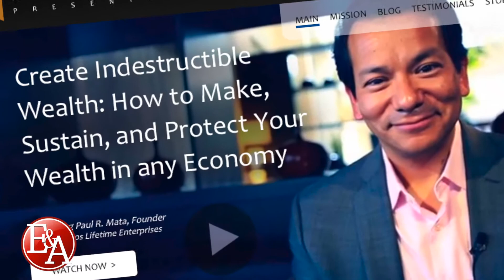Experts & Authorities Interviews with Entrepreneurs and exceptional small businesses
Our clients say it better than we ever could. Listen to their show experience working with the production team at E&A in Palm Springs Ca. The show "Experts and Authorities" is dedicated to Showcasing Excellence in small business, celebrating the solo-preneur, entrepreneur, author, speaker, coach in an interview style talk show. Hear their stories, their successes and why they do what they do. In depth 30 minute conversations reveal their secrets to success and how they serve their clients with integrity, authenticity and ultimate customer care. ALSO produced at the E&A Studios are VIDEO STRATEGIES and campaigns that SELL. Focus on your message as we help you produce your PRODUCT LAUNCH Video series. Magnify website traction with a series of VIDEOS: About us, Welcome to your website, Answers to our most frequently asked questions, Join our List, and Thank you for your interest. 5 specific messages that give website viewers all the information they need to make their first call. For detail production information and to discuss your specific needs.